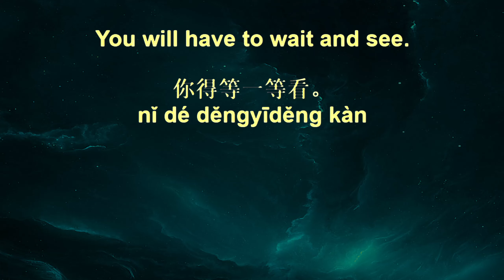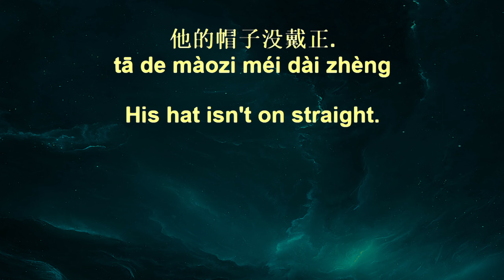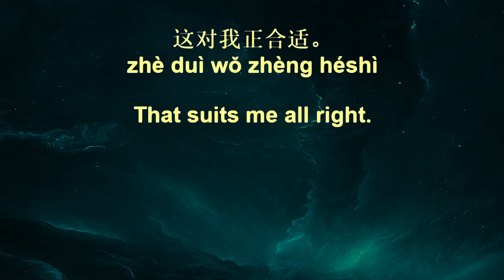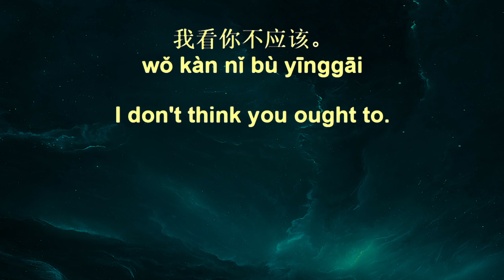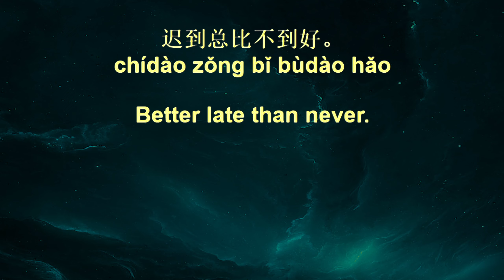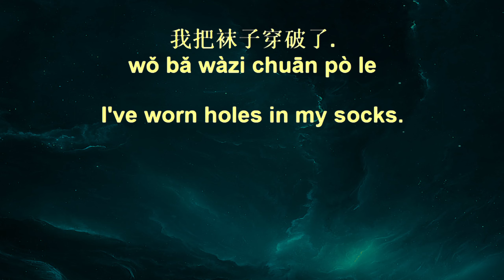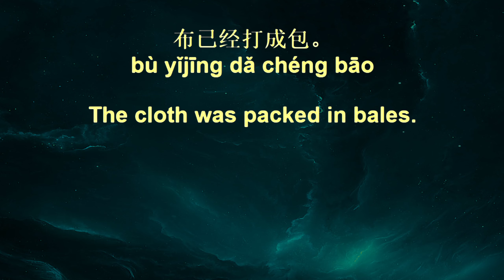10,000 Chinese Sentences+ 6